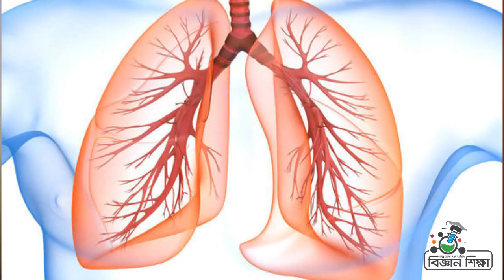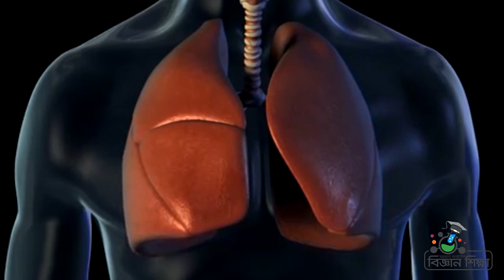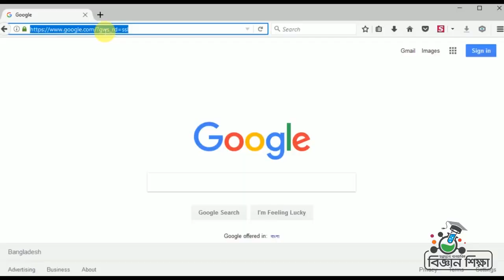মানব ফুসফুস মডেল।। The human lung model ।।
Class 07।। Chap 04 ।। মানব ফুসফুস মডেল।। The human lung model ।।
Low Cost Science Teaching Materials_ Sanjib Barman

স্বল্প মূল্যের উপকরণের সাহায্যে এই পরীক্ষণটির মাধ্যমে মানব ফুসফুস মডেল দেখতে পারব। মানব ফুসফুস মডেল বর্ণনা করতে পারব। শিক্ষার্থীরা আনন্দের সহিত হাতে কলমে কাজ গুলো করবে, শিক্ষার্থীদের শিখন স্থায়ী হবে। বিজ্ঞান শিক্ষার প্রতি শিক্ষার্থীদের আগ্রহ বাড়বে।